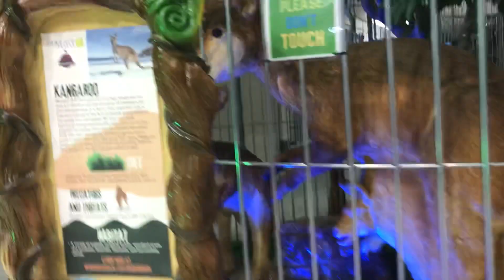Dinosaurs egg cracking